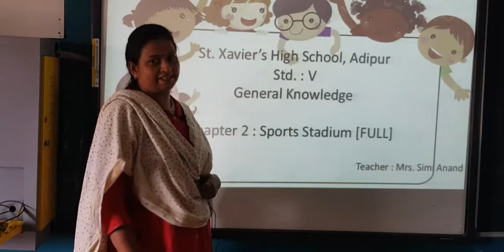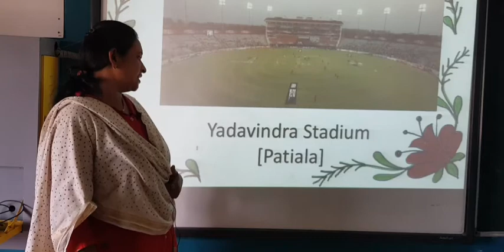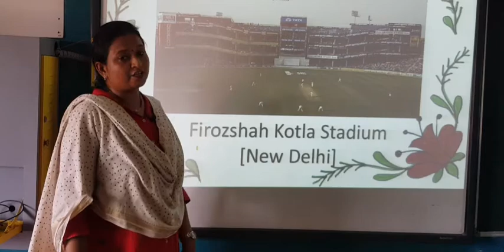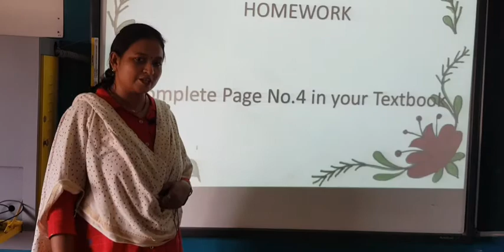STD 5 CD GK CH- 2